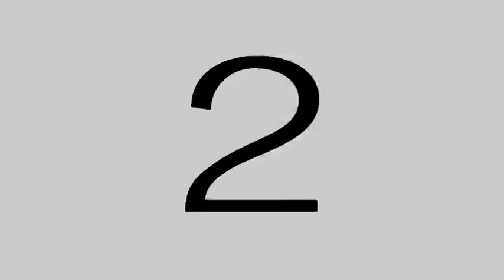Klis i maška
Etnografski dokumentarni film autora Milana Brajovića, o staroj čobanskoj igri "Klisa i maške". Film objavljen uz dozvolu autora.